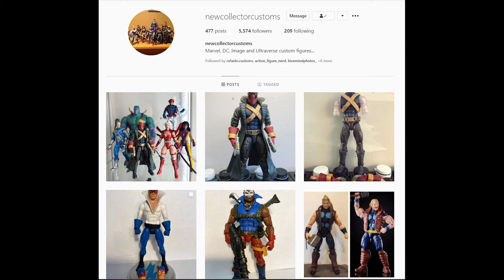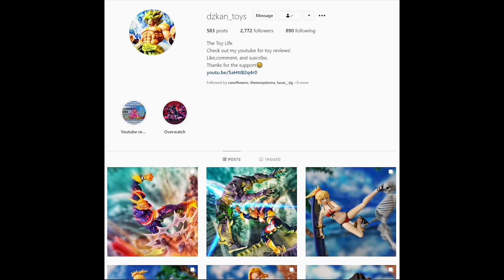Alternate Heads 32 When QC doesn't work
Nat and Jason are talking some problems with QC issues on toys they have been seeing lately and some of the worst they have seen. Check it out this week on an all new Alternate Heads podcast.